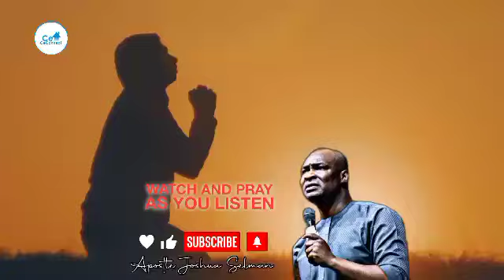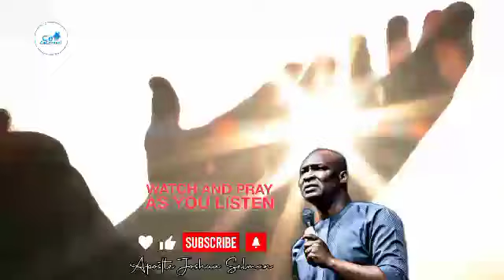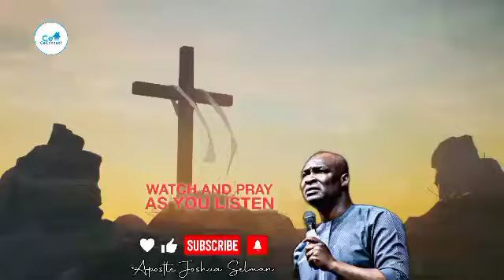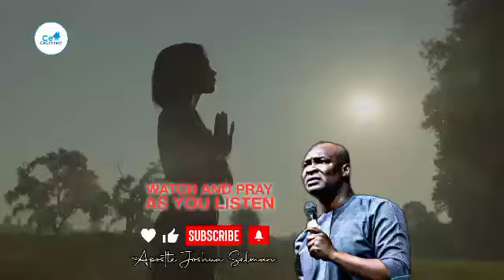IF YOU KNOW THIS TRUTH NOW YOU WILL PRAY MORE ALWAYS | Apostle Joshua Selman